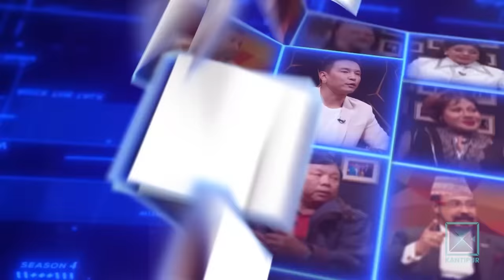Bhakti Shah & Bhumika Shrestha | It's My Show With Suraj Singh Thakuri S04 E11 | 10 June 2022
Kantipur TV HD को कार्यक्रम It's My Show Season - 4 मा यो साता Bhakti Shah र Bhumika Shrestha, सुरजसिंह ठकुरीको साथमा !

It's My Show with Suraj Singh Thakuri is a new hit Nepali television talk show. In this program, Suraj interviews various guests from various fraternity by inviting him to the program's set. Like every TV programs hosted by Suraj Singh Thakuri, It's My Show has been superhit Nepali show from it's first episode and liked by Nepalese and Non-Nepalese throughout the world. It is the first program in Kantipur TV since it has gone HD. This episode of It's my show with Suraj Singh Thakuri was broadcasted on Kantipur TV HD at 9:00pm on 27 May 2022.

• Raju Yakacha
• Meena Nepal
• Laxmi Malla

Wardrobe
• Gent's Park

Assistant
• Sanjeev Dangol

Lights Assistant
• Prakash Khanal

Lights
• Prabin Karki

Sound Engineer(online)
• Suku Awale

Production Manager
• Mahendra Neupane

Online Editor
• Bijen Ranjit

Camera
• Raju Karki
• Nava Raj Timalsina
• Shekhar Paudel
• Dipu Shah
• Sabin Prasai
• Bibek Thapa

Production Assistant
• Sanjay Bhandari
• Rameshwor Bista

Motion Graphic
• Bidya Sagar Prajapati
• Ashim Bajracharya
• Ankit Bhattarai
• BidushiThapa

Edit/Post-Production
• Karuna Shrestha